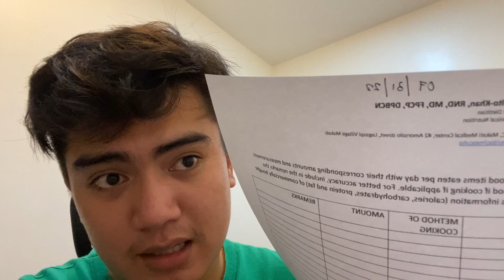NA-AWARD KAMI NI MOTHER KWEEN!